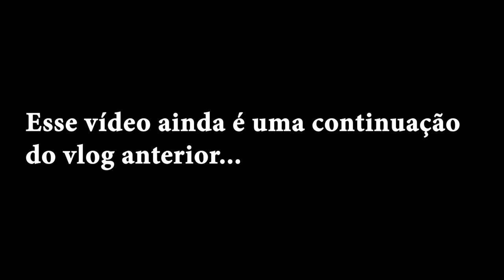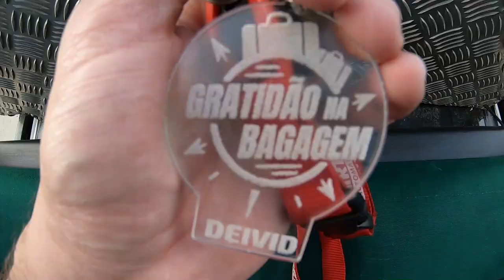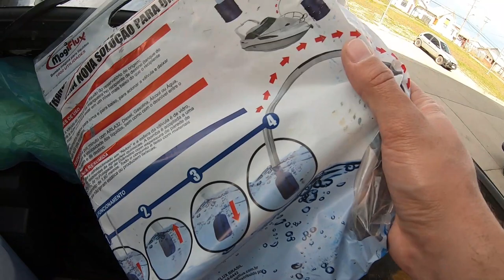Motorhome Pequeno Parte 2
Caso desejem nos ajudar segue chave pix aleatória:
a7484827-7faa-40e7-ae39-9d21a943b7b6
Camila Hinkil Maba

Como é nossa estrutura para viver no carro, economizar em hospedagem e refeições?